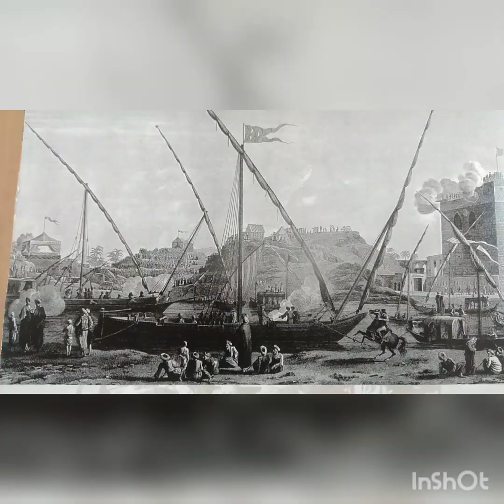الأهرامات تحيط بها مياة الفيضان،وأروع الصور التي توثق تاريخ مصر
وصف مصر بالصور الحصرية ،من القرن التاسع عشر ،والاهرام وابو الهول ،،وهو من عجائب الدنيا السبع ،ومن الطريف مشاهدة فيضان النيل بجوار الأهرامات، ، وكذا الارض الزراعية تحيط بالإجراءات من كل جانب ،وهذه قرية نزلة السمان ،تحيط بها مياة الفيضان ، وكلها بناء بدائي من (الطوب اللبن )